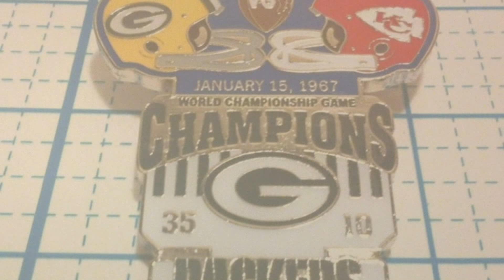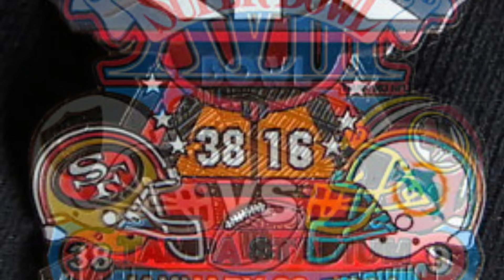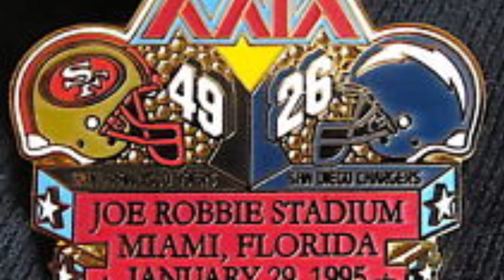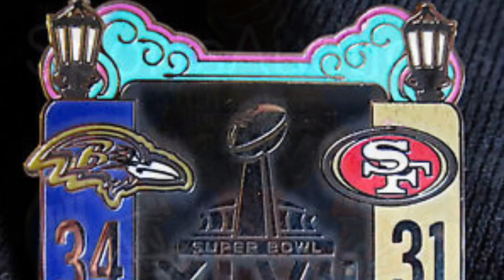All the Super Bowls 1-52